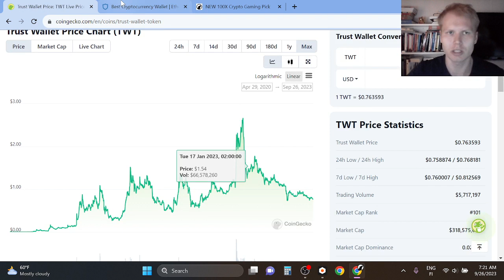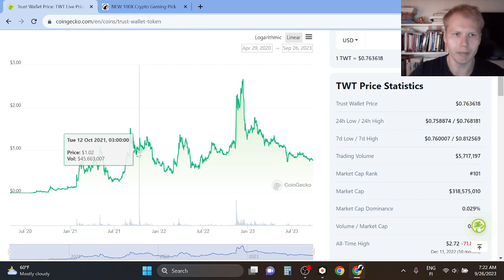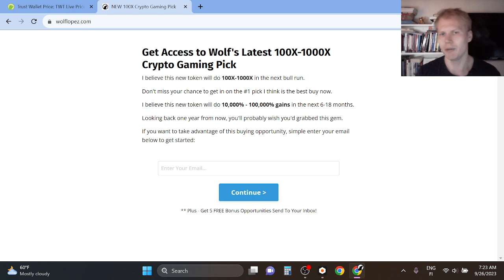Trust Wallet (TWT) Price Prediction 2023 [NEW]